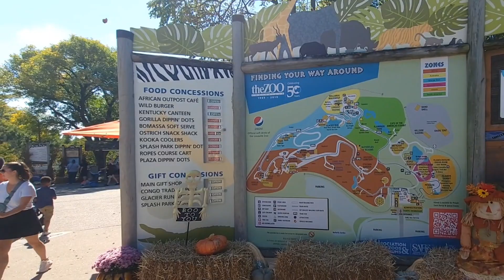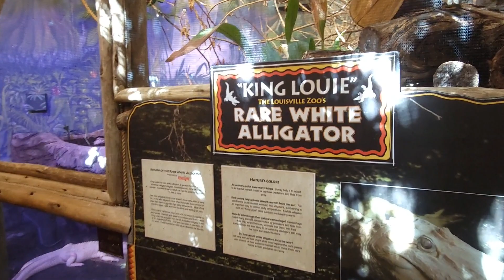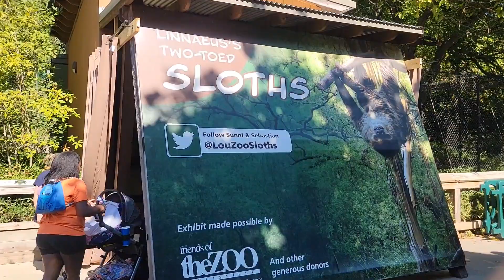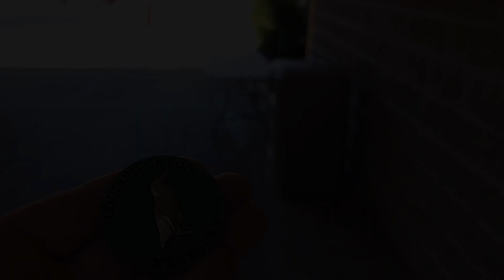Zoo Vlog: Meeting Rare Creatures in Louisville, Kentucky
Our first visit to the Louisville zoo!

I'm Justin and this is my channel! I am a truck driver, coaster enthusiast and a vlogger. I hope you enjoy my content and much as I enjoy making it! Who knows what will happen next on The Justin Roth Show! We go on so many adventures whether it be trucking, theme parks, carnivals, fairs, zoos, aquariums or just straight up exploring the great outdoors!